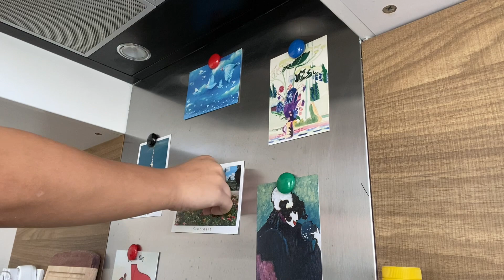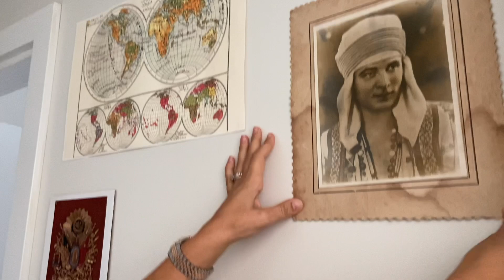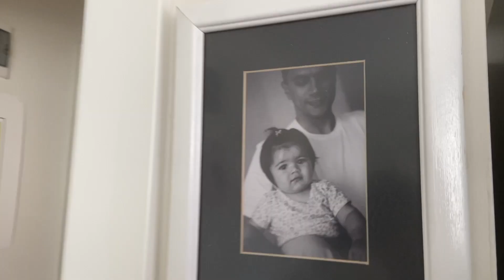officially moving in & orientation @ koç :)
i've settled into a routine, and i'm not afraid to video at school anymore :)

see y'all next week fr

music